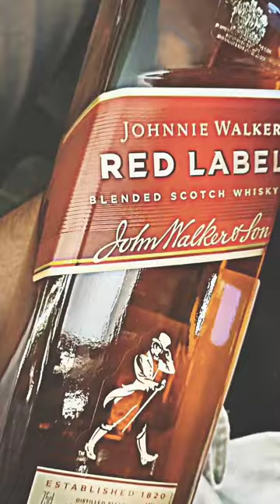Red Label whisky 🥃 Roj Piya karo Kam bimaar padoge😂😂